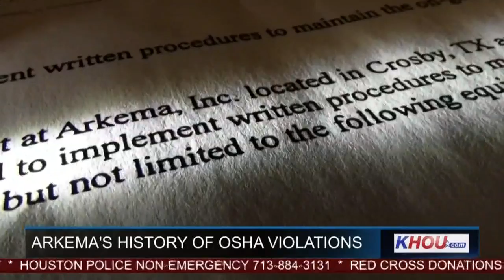Crosby Arkema plant has a history of OSHA violations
KHOU has discovered the Arkema plant in Crosby, where anticipated chemical explosions caused mandatory evacuations, has had a number of serious OSHA violations.